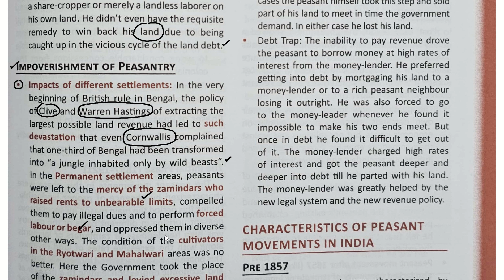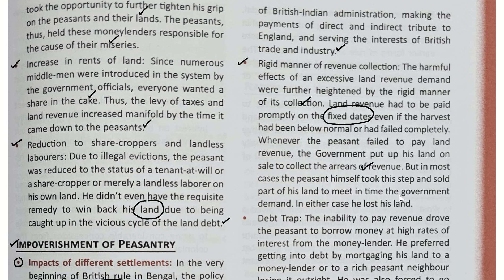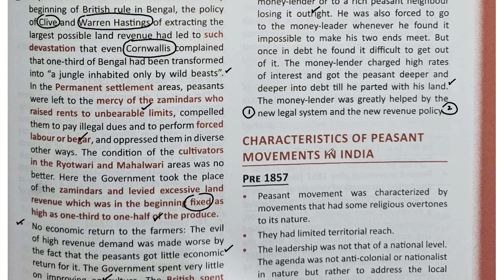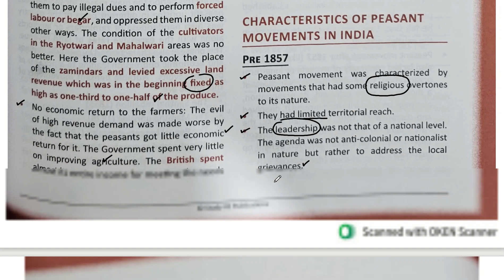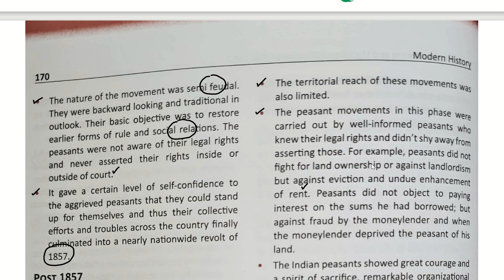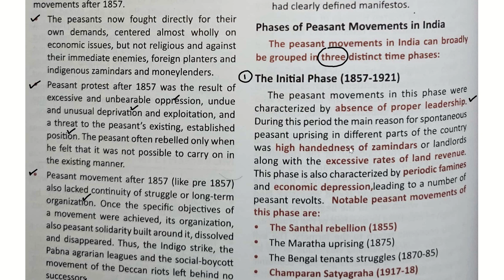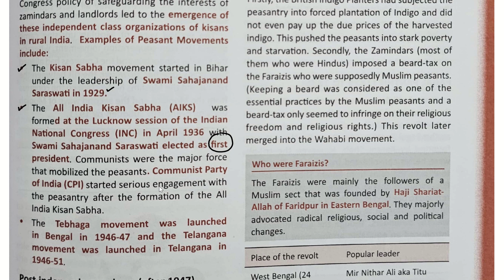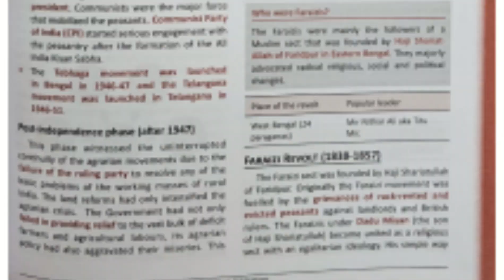Study IQ Book Chapter 11 Peasant Rebellions Class 2